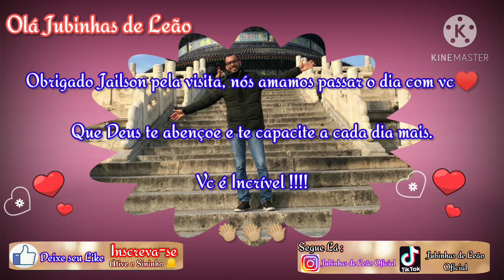Vlog Jubinhas de Leão (Um dia com Jailson)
Olá Jubinhas de Leão!

Um dia com Jailson foi incrível ♥️